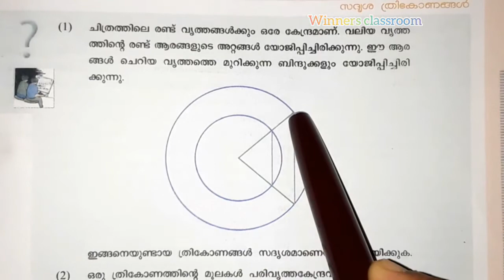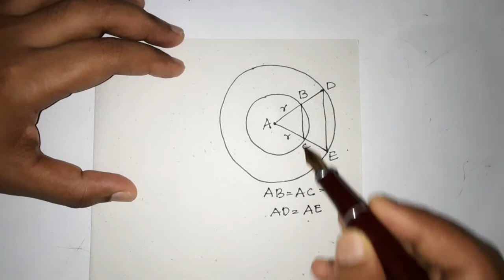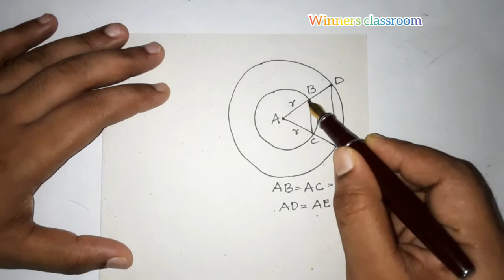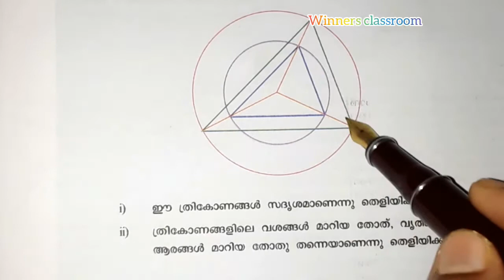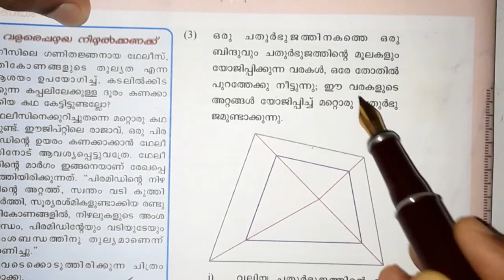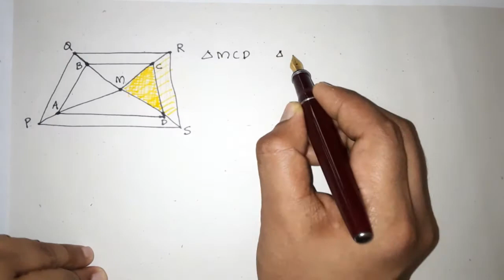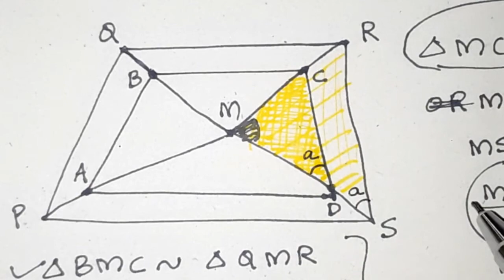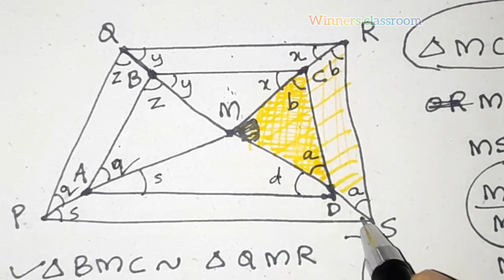SIMILAR TRIANGLES | CLASS 9 MATHS